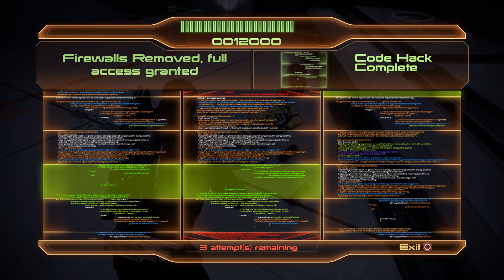MASS EFFECT 2 [2] PS4 Walkthrough Gameplay Part 12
Embark on another thrilling interstellar adventure in Mass Effect 2! 🌌🎮 Join me in this immersive playthrough as we return to the captivating universe of Mass Effect, filled with complex characters, moral dilemmas, and epic galactic challenges. Get ready for an experience that allows you to fully engage in the game's deep narrative, strategic combat, and the profound relationships you'll form with your diverse crew.

Mass Effect 2 picks up the story of Commander Shepard, who must assemble a team of unique and talented individuals to save the galaxy from a new and deadly threat. Join me as we recruit a colorful cast of characters, navigate morally ambiguous choices, and uncover the mysteries that lie at the heart of this epic space opera.

Experience the seamless blend of third-person shooter combat, intricate RPG elements, and a branching storyline that responds to your actions. Witness my approach to building trust and camaraderie with the crew, making tough decisions that impact the fate of entire species, and immersing myself in the engrossing narrative of Mass Effect 2.

The game's attention to character development, intricate plotlines, and the consequences of your choices create an immersive experience that's both emotionally engaging and intellectually stimulating.

Whether you're a dedicated fan of the Mass Effect series, an enthusiast for character-driven RPGs, or simply looking for a gripping space adventure, this video provides an immersive way to experience the compelling universe of Mass Effect 2.

Thanks for joining me on this epic journey through Mass Effect 2!